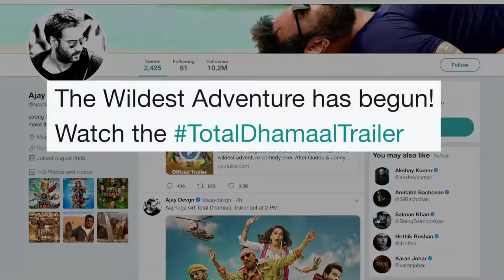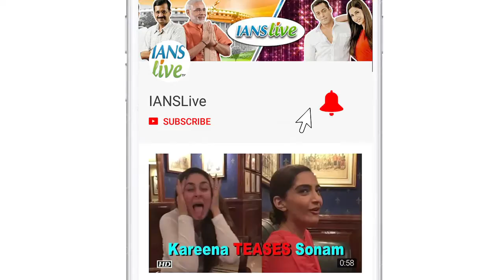Total Dhamaal TRAILER OUT | Ajay, Anil & Madhuri’s Laughter Riot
Dhamaal is back with the quirky cast of ‘Total Dhanaal’, which shows Ajay Devgn, Madhuri Dixit, Anil Kapoor, Arshad Warsi, Riteish Deshmukh and Javed Jaffrey in their quirky best.   Ajay also shared a few interesting stills from the film. The actor can be seen walking alongside a lion in one of them. Javed and Arshad are seen with a snake in the desert . Another photo shows Johnny Lever, Riteish Deshmukh and Rajpal Yadav seated in an old helicopter. ‘Total Dhamaal’ also marks the Bollywood debut of Hollywood’s head turner Crystal- the monkey.